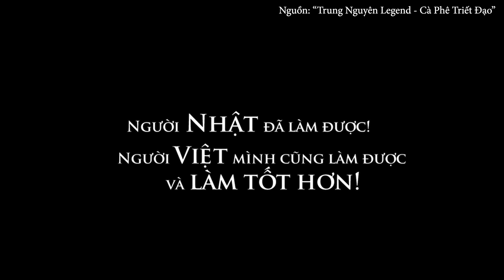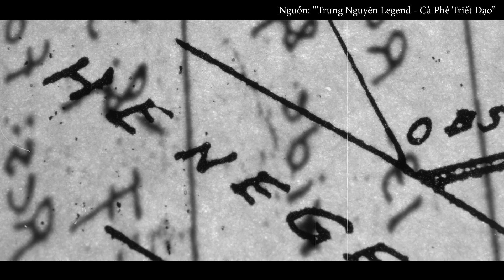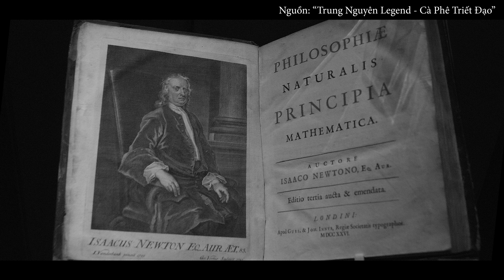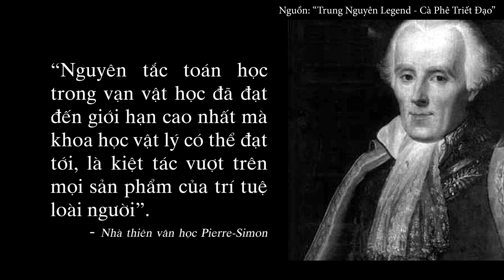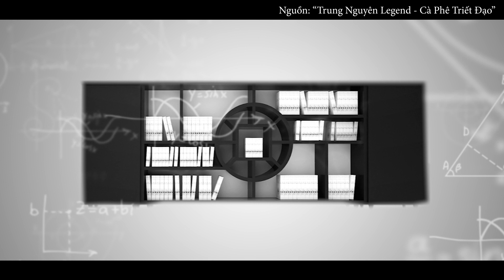CÀ PHÊ TRIẾT ĐẠO | Isaac Newton và nền móng cách mạng khoa học từ hàng quán cà phê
Trong thế kỷ 17, châu Âu trải qua một loạt thay đổi nhận thức về vai trò của khoa học đối với tự nhiên, bác bỏ các lý thuyết chưa được chứng minh, khát khao hiểu biết các quy luật vũ trụ dựa trên thực nghiệm. Những tiến bộ về tri thức dẫn đến một làn sóng nghiên cứu trên mọi lĩnh vực, tạo nên bước ngoặt lớn trong sự phát triển của xã hội. Lịch sử châu Âu gọi làn sóng này là cuộc cách mạng khoa học.

Isaac Newton (1642 – 1727) được công nhận là nhà bác học vĩ đại của mọi thời đại, có ảnh hưởng chủ chốt trong cuộc cách mạng khoa học. Ông được bầu làm chủ tịch của Hiệp hội Hoàng gia vào năm 1703 và thường cùng cộng sự của mình tổ chức thí nghiệm đối chứng ngay trên bàn cà phê. Những cuộc tranh luận diễn ra rất sôi nổi, các lý thuyết mới đua nhau ra đời.

Với trí tuệ sáng tạo và khả năng quan sát, tổng hợp đặc biệt, Isaac Newton đã có nhiều phát minh dựa trên nền tảng công trình của các nhà khoa học tiền bối. Phép vi tích phân là một cột mốc trong lịch sử toán học được xây dựng dựa trên công trình quan trọng trước đó của các nhà toán học Pierre de Fermat, Isaac Barrow, René Descartes, Christiaan Huygens, Blaise Pascal và John Wallis. Định luật chuyển động đặt cơ sở lý luận cho lực học kinh điển bắt nguồn từ định luật quán tính của Galileo Galilei và định luật về chuyển động của Giohanes Kepler. Ngoài ra, thông qua hoạt động thí nghiệm phân tích liên tục, Isaac Newton đã khám phá ra quang phổ, đóng một vai trò quan trọng trong sự phát triển vật lý và thiên văn học.